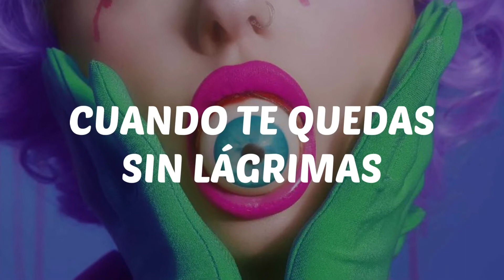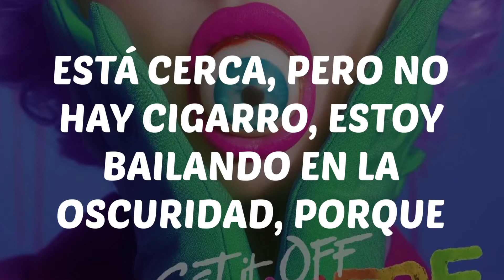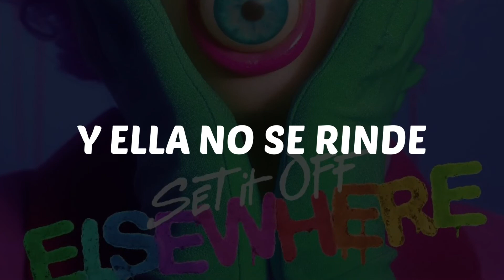Set It Off-Playing With Bad Luck sub. español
Original Artist(s): Set It Off

All rights deserved to Set It Off, this is just a translation to spanish.